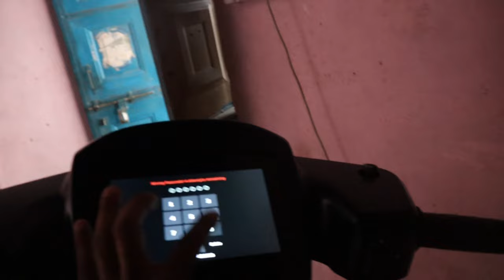Mere Bhanje Ko Lene Aagya